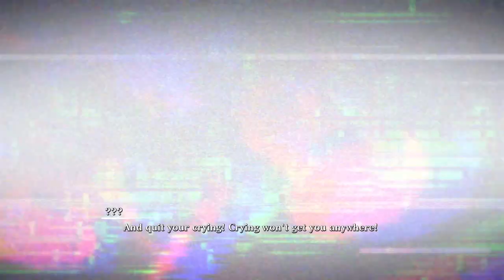Big Bad Boss Reveal - Naruto X Boruto Ultimate Ninja Storm Connections Episode 2 Gameplay